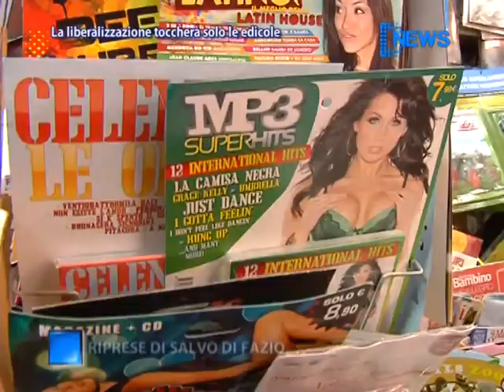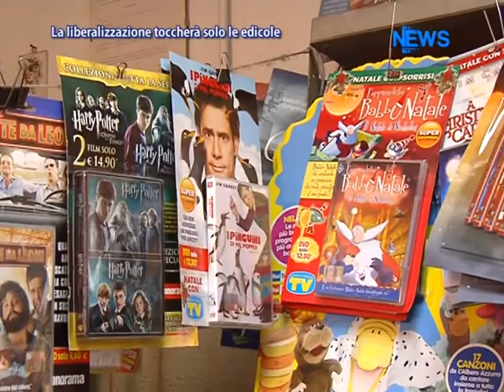La liberalizzazione toccherà solo le edicole